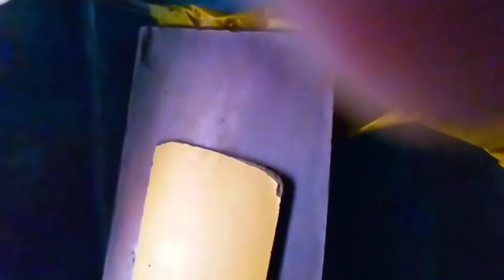मेरी दुकान | my shop blog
मै क्या काम करता हु | my shop blog |
दुकान चलाने के उपाय,मेरी दुकान 😲pahadi vlogger,बंधी दुकान खोलना,बंधी दुकान खोलने के तरीके,दुकान बिक्री का मंत्र,बंधी दुकान खोलने की विधि,बंधी दुकान खोलने के उपाय,दुकान में बिक्री बढ़ाने के उपाय,बंधी दुकान खोलने का टोटका,बंधी दुकान खोलने के मंत्र,बंधी दुकान खोलने के टोटके,बंधी हुई दुकान खोले,दुकान ग्राहक टोटका,बंधी दुकान को खोलने के उपाय,दुकान चलाने का मंत्र,बंधी दुकान खोलने के लिए उपाय,दुकान को चलाने के उपाय,बंधी दुकान खोलने के solid उपाय